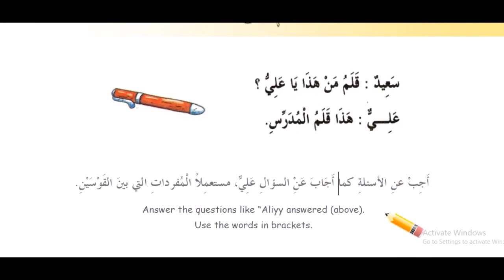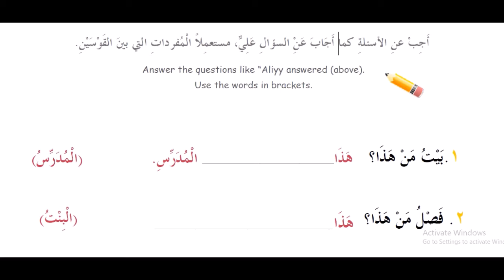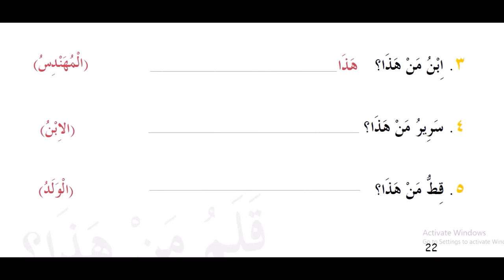5 kitob 14 dars